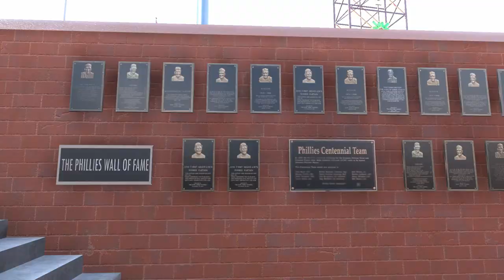San Diego Padres vs Philadelphia Phillies July 1, 2020